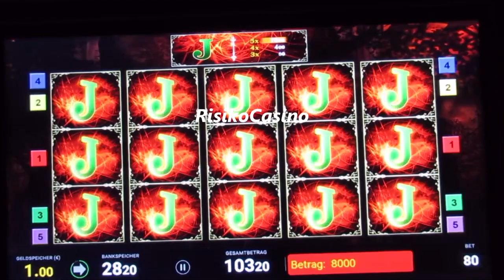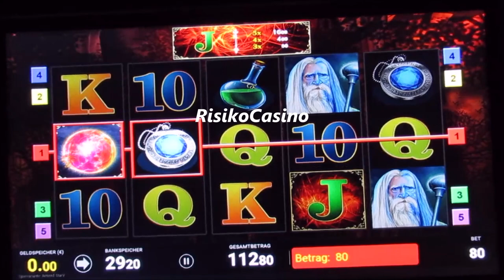VOLLBILDJAGD BEI CRYSTAL BALL! Bally Wulff Gezockt & Gewonnen tr5 Spielothekensession